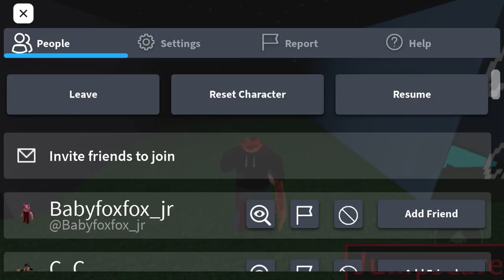How to get the carnival chaos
Game called piggy the result of insulation RP